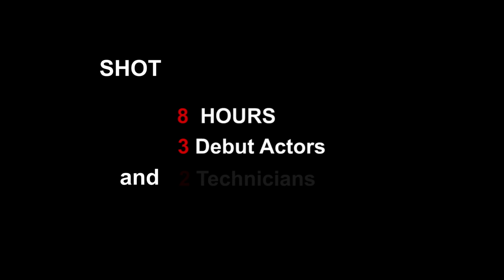AM I ? Telugu Short Film Promo || Directed by Kaushal Manda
Watch AM I ? Telugu Short Film Promo

Penned and Directed by KAUSHAL MANDA.

CAST:   Satrugna Rayapati (Mohan)
             Sweetan Jha
             Nikunj Kaushal

Naveen Voleti

Music Director
Tom Thomas

Editing by
Soloman Raj

Produced by
The Looks productions..